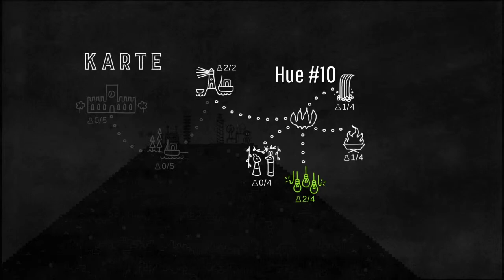Let´s play Hue #10 Endlich haben wir alle Farben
Endlich finden wir grün und malen den Regenbogen.